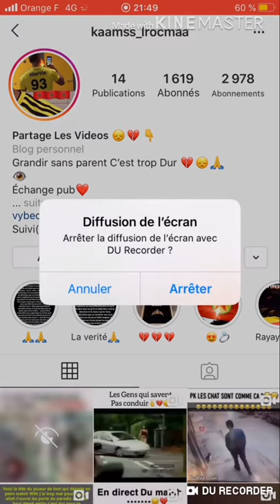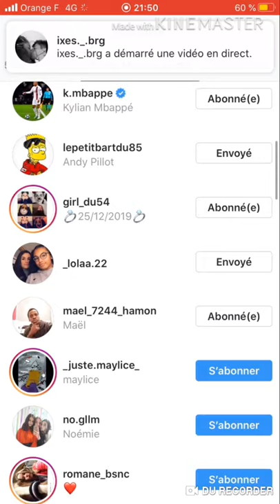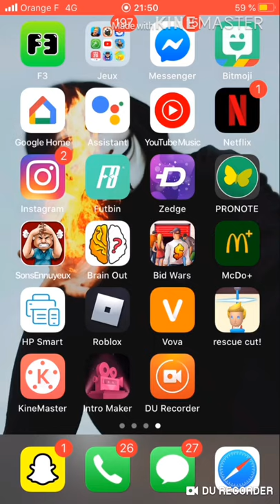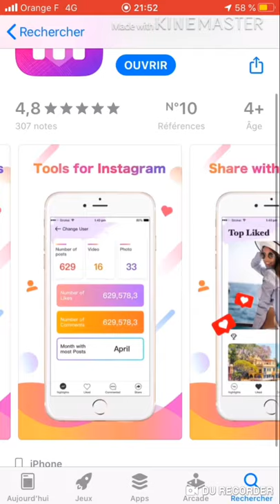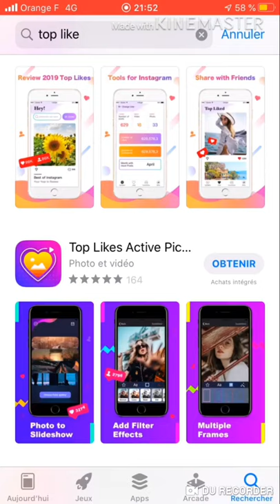COMMENT GAGNER BEAUCOUP D ‘ABONNÉS SUR INSTAGRAM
Lâcher un like 😇